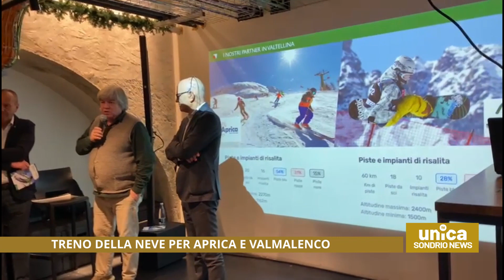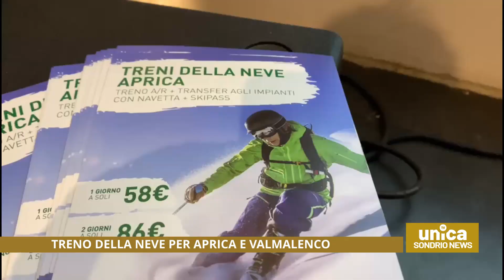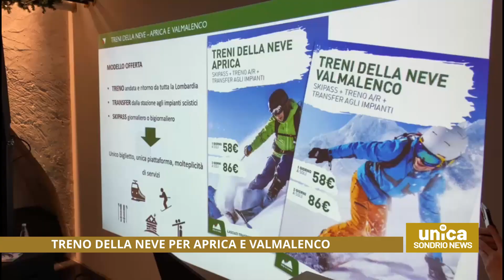Treno della neve per Aprica e Valmalenco